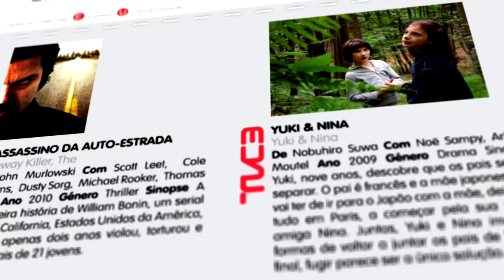Promo - Guia de Programação TVCine